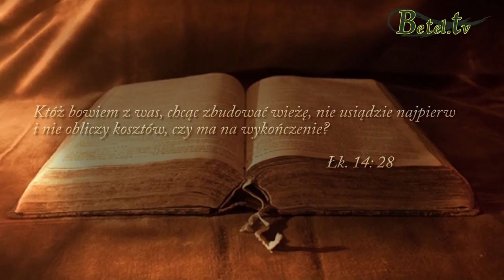30.09.2014- Budowniczowie Królestwa Bożego- Pastor Abraham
W Królestwie Bożym każdy z nas jest budowniczym.
Jezus zbudował Kościół, którego bramy piekieł nie przemogą.
Jakim jesteś budowniczym? Masz zamiar, pragnienie, aby budować? Jesteś zdeterminowany, aby to czynić?
Bóg jest dobry, wielki, wspaniały, więc buduj dobre, wielkie i wspaniałe.
Miej wielkie marzenia. Jednak zanim zabierzesz się do działania, usiądź w Bożej obecności, niech Bóg oczyści cię z rzeczy, które nie przynoszą Mu chwały, niech cię namaści do wykonania zadania.
Następnie policz koszty, to rozsądne. Największym aktem wiary jest obliczenie kosztów.
Wreszcie zakończ rozpoczęte dzieło.
Jezus jest początkiem i końcem, zakończył swoje dzieło słowem "wykonało się".
My tez mamy kończyć rozpoczęte dzieła. Dokończenie jest czymś więcej niż rozpoczęcie, w chrześcijaństwie koniec jest ważniejszy niż początek.